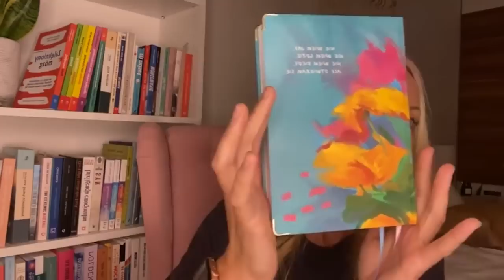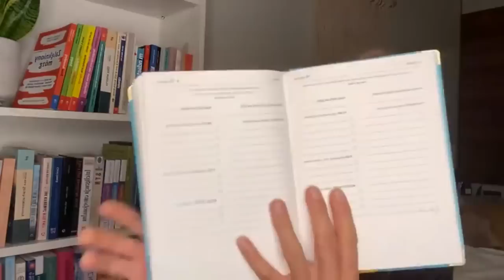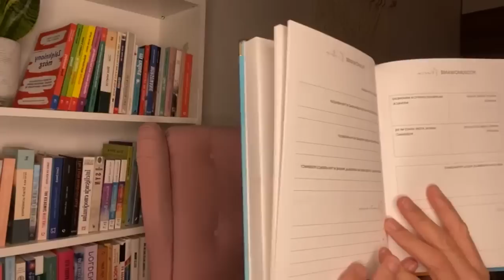LEKCJA 3 Porządkowanie CZASU, ENERGII I UWAGI